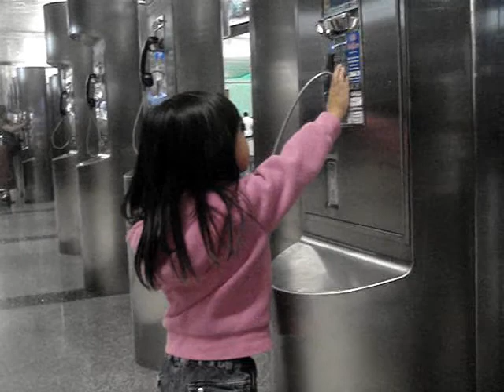大姊來訪 接機